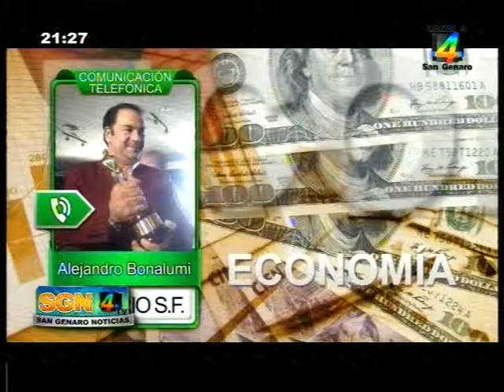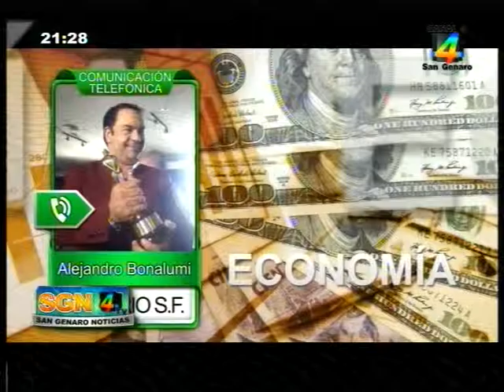Economía San Genaro Noticias 19 10 2015